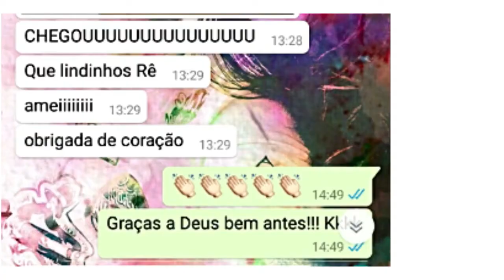Scrapbook Passo a Passo Para iniciantes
Curso ScrapCriação Passo a Passo em Vídeo aula, Clique no link abaixo e veja mais.

Curso com Renata Martinez  possui Todo o Passo a Passo em Vídeo e Fotos para você Aprender a Criar a sua Página usando a TÉCNICA de Scrapbooking, Tudo bem explicadinho !!

Ele te ensina a CRIAR Scrapbook Passo a Passo Para iniciantes, você vai Aprender a TÉCNICA !! E NÃO 1 , 2 OU 3 PROJETOS. Vai aprender “COMO FAZER” !!!

Vai Desenvolver a Capacidade de Reproduzir e Criar uma PÁGINA de SCRAPBOOK e a Habilidade de Repetir o Processo Criando Assim quantas PÁGINAS de SCRAPBOOK quiser para montar os seus Álbuns e Ainda poderá Decorar Diversas Outras Peças com a Mesma Técnica, como Caixinhas de MDF, Porta Retrato e outros.

Receberá Também um Mini Ebook Falando Sobre o Circulo Cromático e a Teoria das Cores para te Ajudar a Combinar Melhor as Tonalidades, um Check List com os 10 passos para você Imprimir e Seguir enquanto Cria seu Projeto.

E mais 7 PDFs com Conteúdos que vão te Auxiliar, como por exemplo: Layouts para você Imprimir e usar para Treinar, até ficar craque!

Convidamos você a  visita nosso site de artesanato você encontra de tudo desde moldes, gráficos, curso de E.V.A, Laços e Tiaras, Sapatinhos para bebe, Personalização de caixas, Amigurumis, Crochê, sandália de pano, Sabonete Artesanal, Personalização de Pote, Personalização de garrafas, Biscuit, e muito mais temos mais de 100 curso em nosso site.

Te Aguardo lá venha fazer parte da família artesanato primeiro passo Você é nosso convidado..

Acesse também nossas Redes Oficiais.